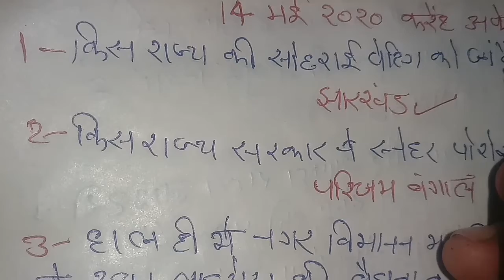14 मई 2020 करेंट अफेयर्स current affairs Daily Gk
14 मई 2020 की करंट अफेयर के सभी महत्वपूर्ण इस वीडियो में दिया गया है

Gyan Garima

Ye video 14  May 2020 ka Current Affairs hai. Video
The Hindu & other newspaper ke news analysis
se Hindi me taiyar kiya gaya hai. Aapko video se
Railway Group D, RRB NTPC, SSC, IBPS, UPSC, IAS,
Bank exam ki taiyari me madad milegai. Ye general
awareness on current affairs pr aadharit hai. Ummid
hai ki The Hindu Current Affairs aapko achchha
lagega.